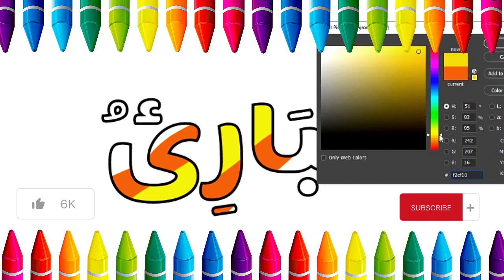Cute Allah Name AL-BAARI Drawing | Picture Coloring Pages | Coloring Page | Painting and Coloring